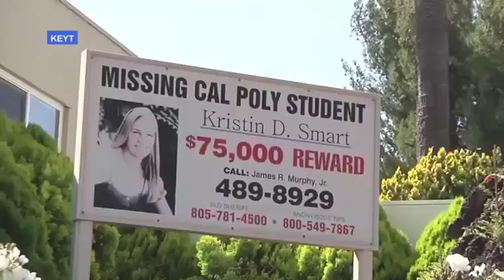Missing Student Kristin Smart FBI Resumes 20 Year Search